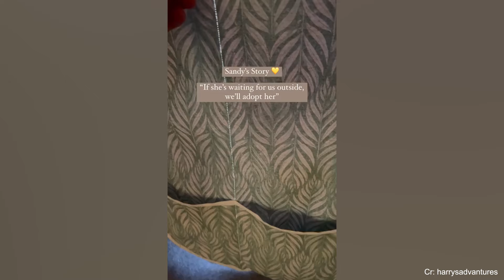Perrito abraza a un humano en albergue, y es adoptado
Este simple gesto de amor conmovió a todos los presentes, y no tardó en llegar la persona indicada para darle al perrito el hogar que tanto soñaba.